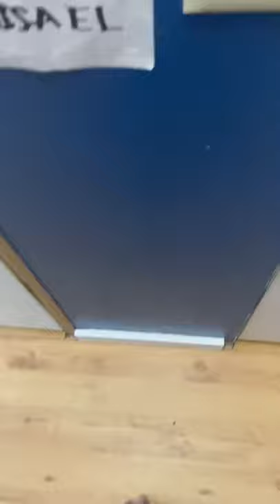August 20, 2021